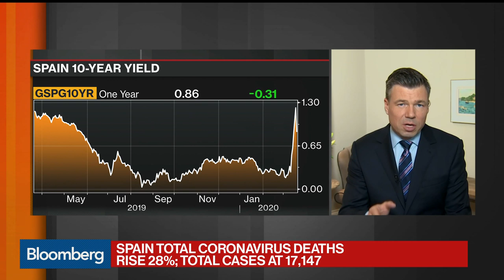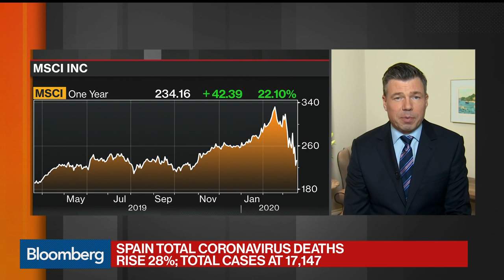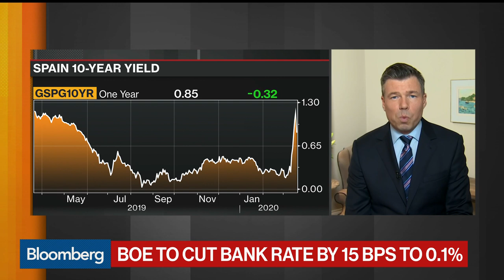Spain's Calvino Says ECB Stimulus Provides Necessary Calmness to Markets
Mar.19 -- The European Central Bank’s acquisition program decision was the right decision at the right time, Spanish Economy Minister Nadia Calvino says during an interview with Bloomberg's Guy Johnson on "Bloomberg Markets."